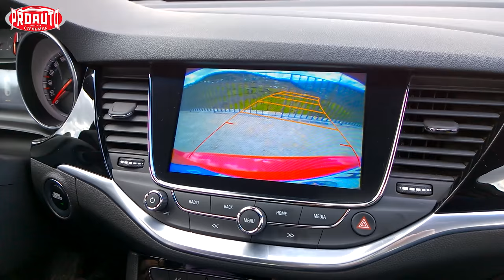Тест-драйв Opel Astra Sports Tourer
Может ли универсал быть спортивным? Или его удел - практичность и скучная езда? Opel Astra Sports Tourer